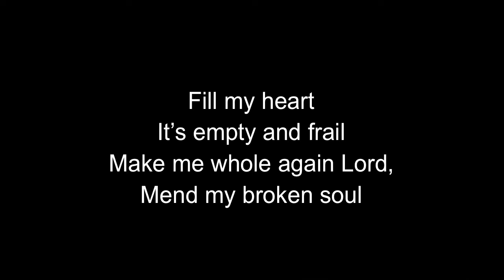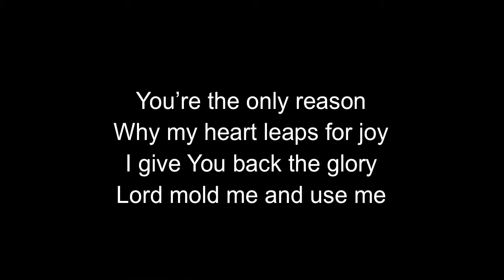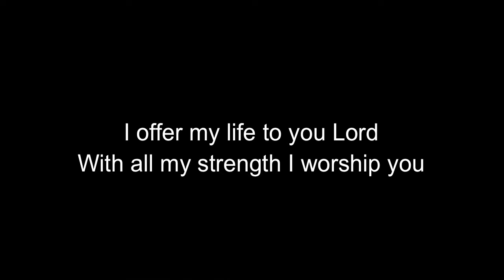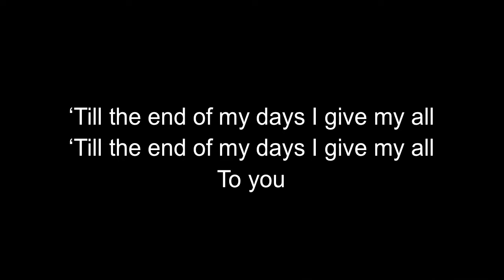I Give My All [LYRICS Ablaze Music CFC]